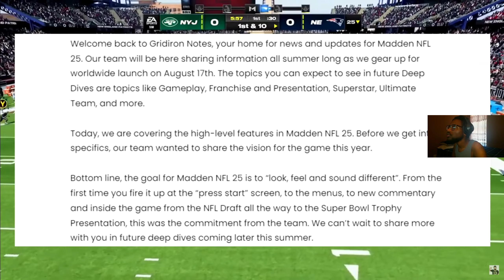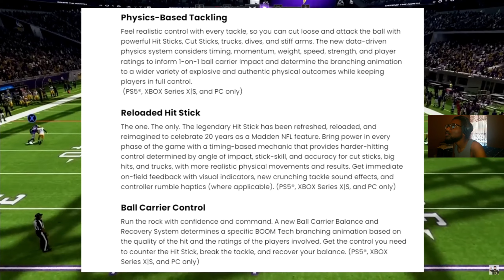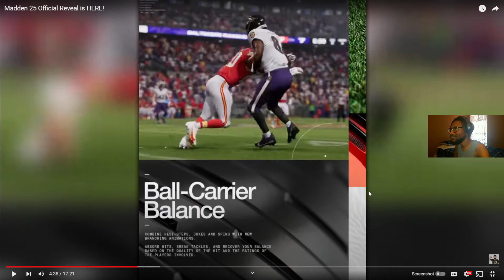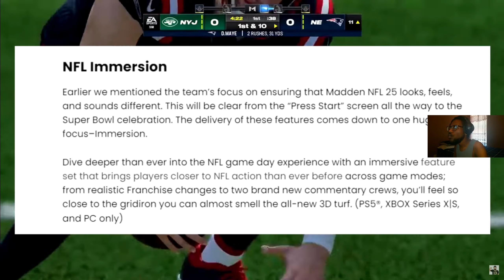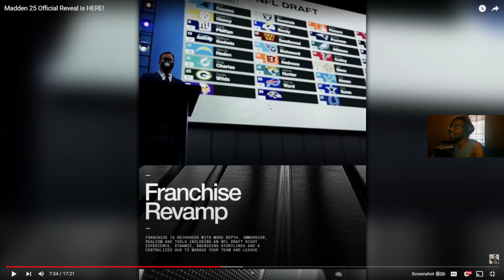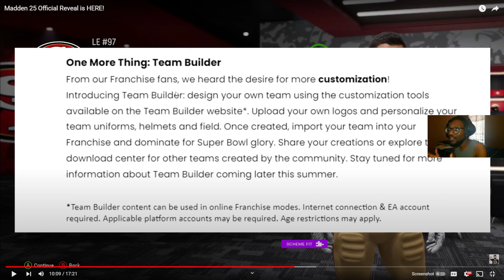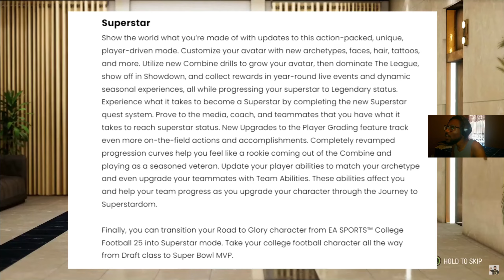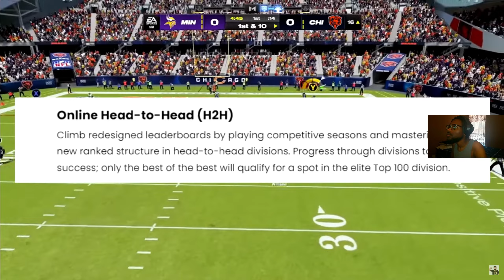Madden 25 Official Reveal is HERE Reaction